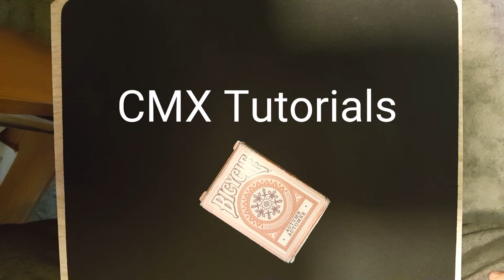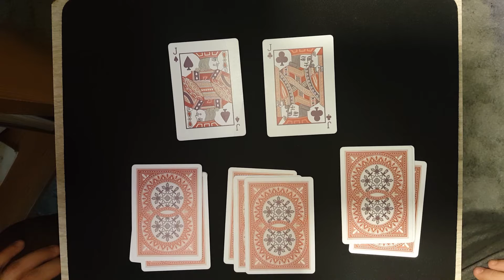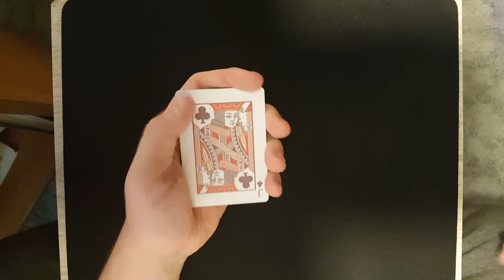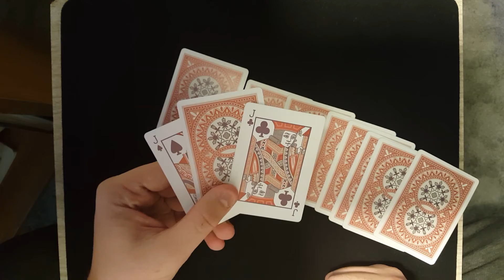Halloween Card Trick | Performance Only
Notify

zGY48rtvg

Happy Halloween!

Keep Mastering Life